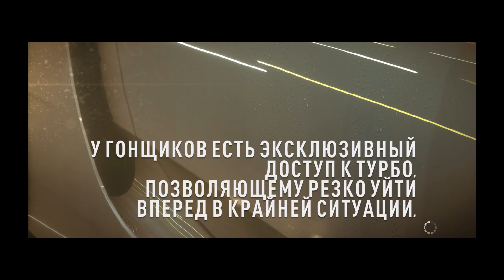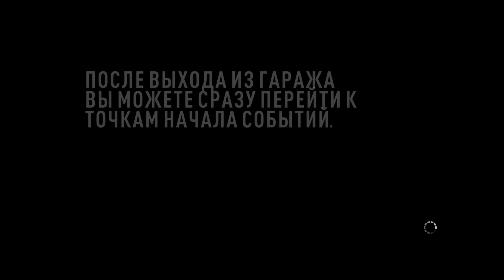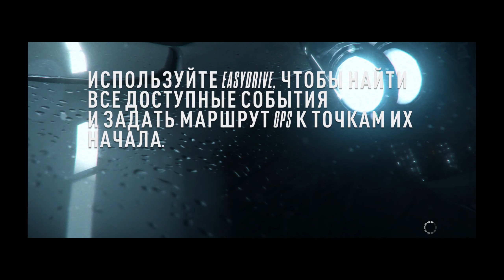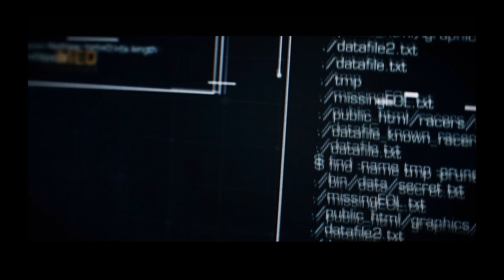Need for Speed Rivals gameplay Прохождение игры Часть 1 🔴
Thematics : video games,game,games,gaming,gameplay,видеоигры,driver-51rus,need for speed rivas gameplay,need for speed rivals,nfs rivals,rivas,need for speed,nfs,xbox one,racing,need for speed: rivals,cops,nfs14,nfsr,Need for Speed Rivals gameplay Прохождение игры,Need for Speed Rivals gameplay Прохождение,Rivals gameplay Прохождение игры,Rivals gameplay Прохождение,Rivals gameplay,Rivals gameplay Прохождение игры Часть 1,Need for Speed Rivals gameplay Прохождение игры Часть 1